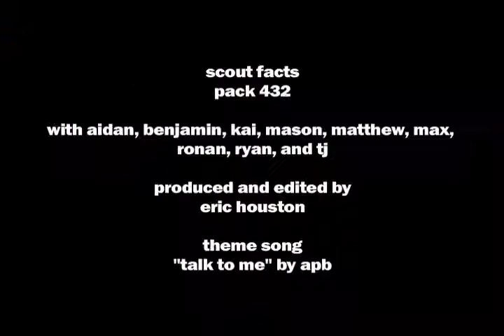Scout Facts with Pack 432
Strange but true facts presented by the scouts of Tiger Cub Pack 432!